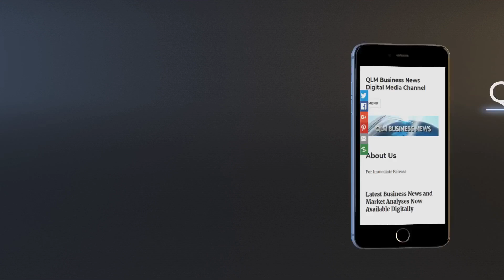Farmers Protest in London Over New Inheritance Tax Rules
Farmers Protest Inheritance Tax Changes: Will Family Farms Survive?

Thousands of farmers took to the streets of London to protest against new inheritance tax rules targeting agricultural estates. With fears of family farms being forced to sell up, NFU President Tom Bradshaw and even TV presenter Jeremy Clarkson have spoken out. This video explores the impact of the Budget changes, the government’s stance, and what this means for the future of British farming.